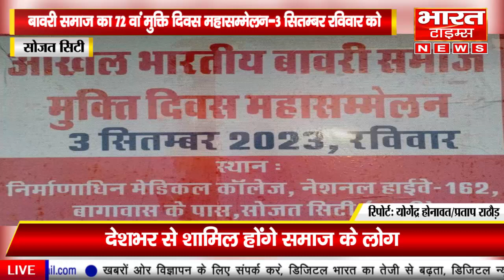बावरी समाज के 72 वां मुक्ति दिवस को लेकर तैयारियां जोरों से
अखिल भारतीय बावरी समाज 72वा मुक्ति दिवस महासम्मेलन #3 सितम्बर रविवार को आयोजित सोजत सिटी के पास बागावास में आयोजित होगा।*

*रायपुर मारवाड़/भारत टाइम्स*

 अखिल भारतीय बावरी समाज का  72वा मुक्ति दिवस महासम्मेलन की तैयारी जोरो शोरो से चल रही है। 3 सितंबर को होने वाले अखिल भारतीय बावरी समाज के मुक्ति दिवस में समाज के बड़ी तादाद में लोग सोजत सिटी के पास बागावास में आमंत्रित किए गए।